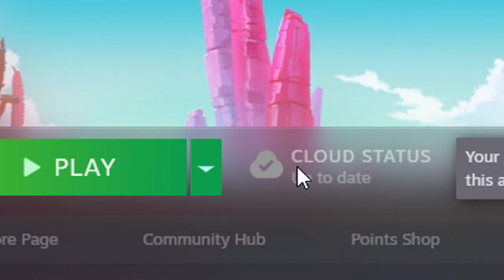No Man's Sky Is Still Going Strong In 2023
You smell that? That smells like Sean. a VERY distinctive odour that has to be located.